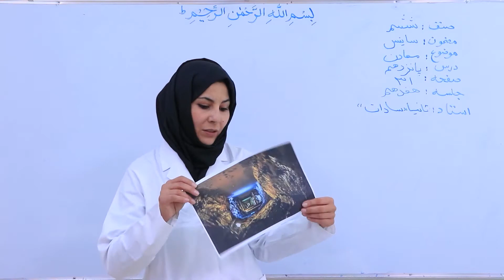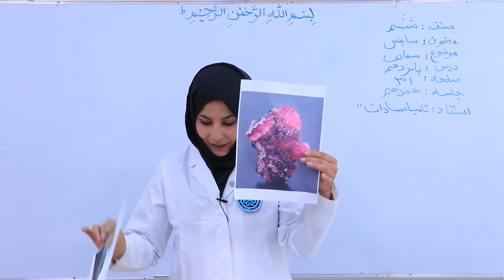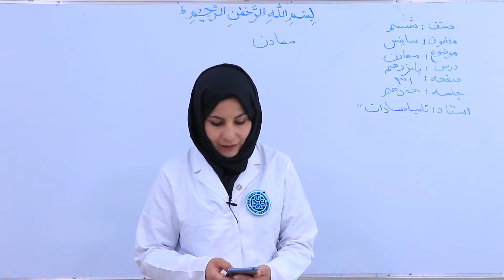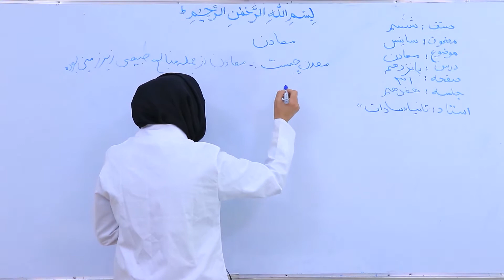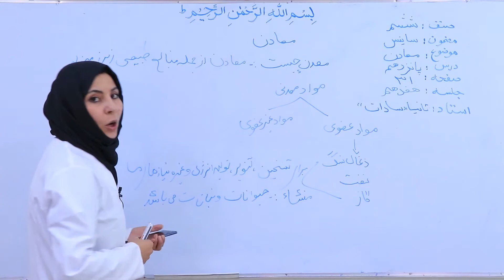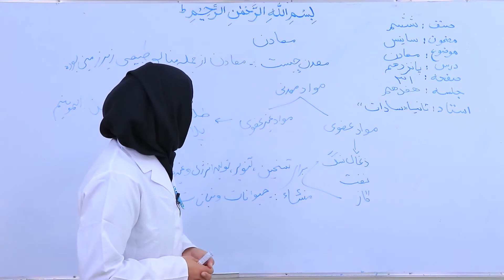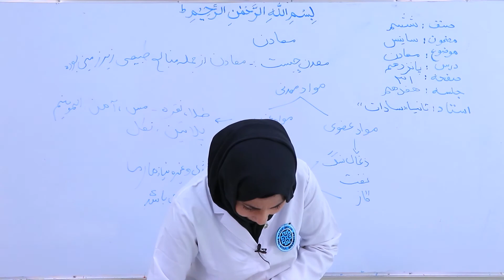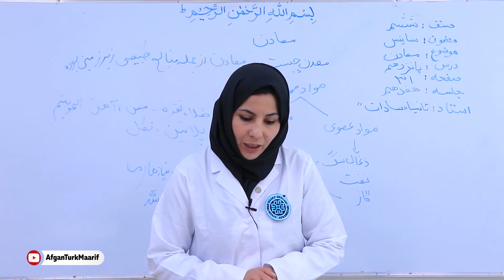ساینس صنف ششم - معادن